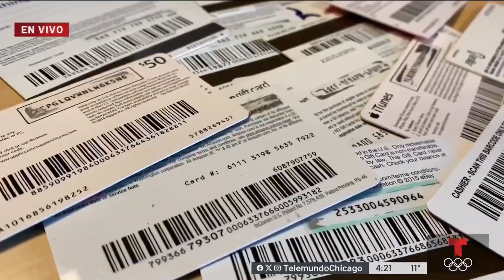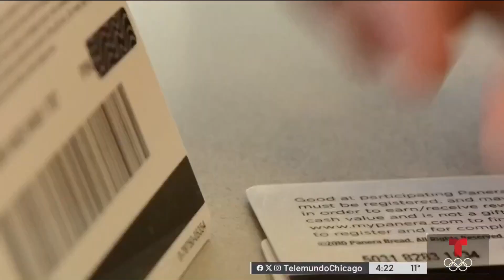Urgen usar las tarjetas de regalo recibidas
El BBB insta a quienes recibieron tarjetas de regalos durante las pasadas fiestas usarlas antes de que expiren.